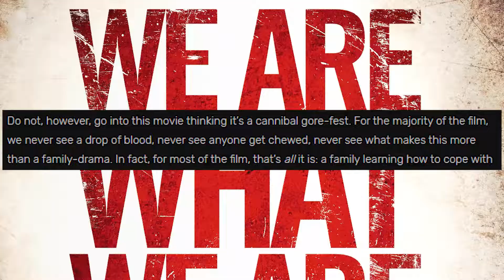Filmmer: Den bästa filmen sen den andra filmen!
Dags att ta itu med omslagstexter och recensioner som jämför filmer med varandra! Ta en titt, vetja.